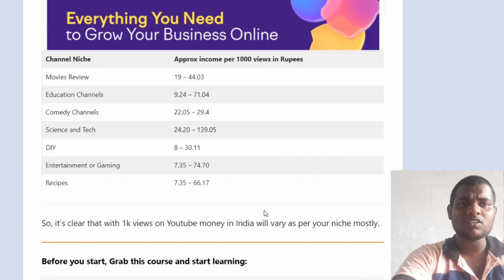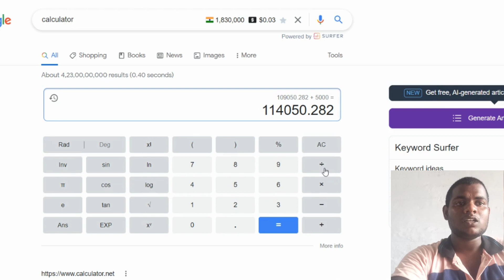Food Area Tamil - சம்பளம் இவ்ளவா ?😱 | Unnakku Evalo